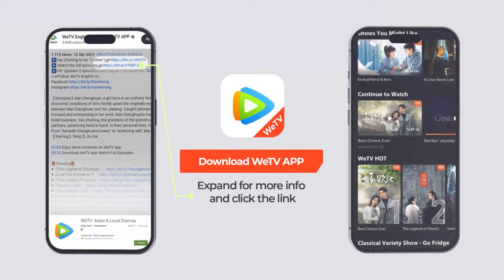EP07 Clip | She almost set the house on fire while cooking😂| A Beautiful Lie | 你的谎言也动听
【Synopsis】A rescue medical team and volunteers head to a disaster area in southwest China. Actress Qin Fei (played by Zhang Yuxi) is one of the volunteers, but everyone is doubtful of her motive. However, Qin Fei works hard and even risks her life to save others in critical moments. As they spend more time together, the captain of the medical team Xing Zhizhi (played by Chen Xingxu) realizes Qin Fei's tenacity and kindness, and the two gets to know each other better. Qin Fei also discovers that the young doctor who saved her life in a dance-competition accident many years ago and rekindled her hope in life was Xing Zhizhi. Their fate is forged long ago. The two support each other and work hard in their careers. Xing Zhizhi once again joins an important rescue mission, and Qin Fei regains public recognition through her efforts. Qin Fei says to Xing Zhizhi, “You risk your life to save lives. You promised me you would return safely, and I believe everything you say, even if they are lies.”
【Starring】Chen Xingxu, Zhang Yuxi

00:00 Enjoy More Contents on WeTV app
00:30 Download WeTV app Watch Full Episodes